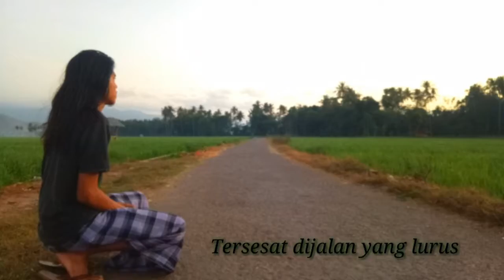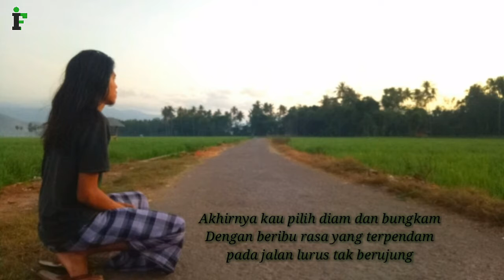Tersesat di jalan yang lurus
Jalan yang keren itu bukan jalan lurus, tapi jalan yang dapat menjadikanmu manusia yang berguna bagi alam semesta dan manusia lainnya.
Jadilah dirimu entah seperti apa jalanmu tanpa mengatakan orang lain itu salah karena beda dengan dirimu, sebab semua punya jalan hidup masing."
Salam sukses